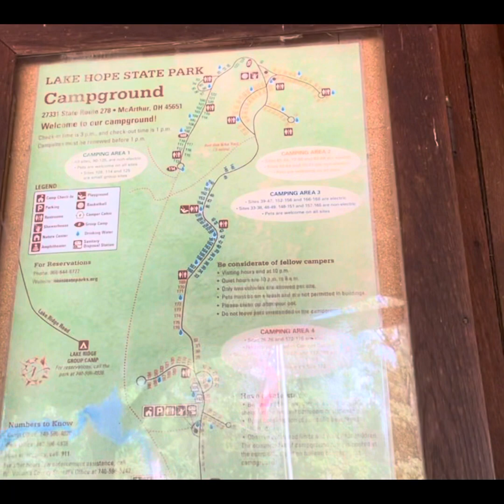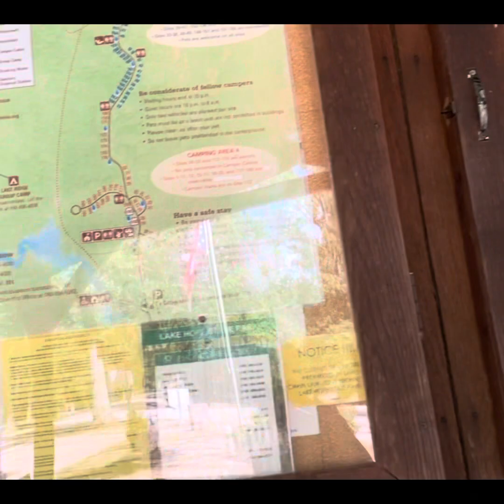Camping, hunting , small game